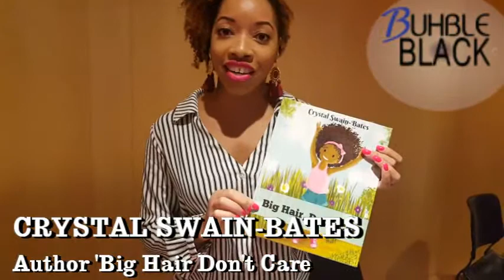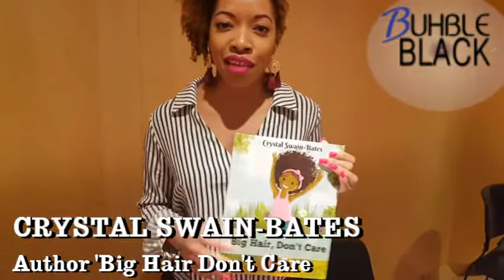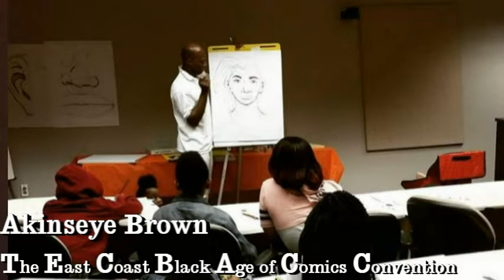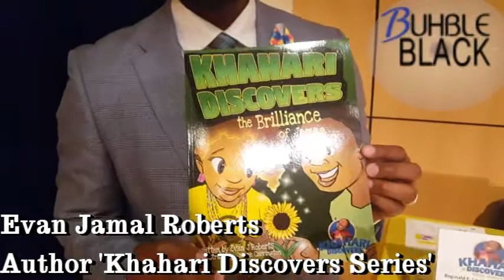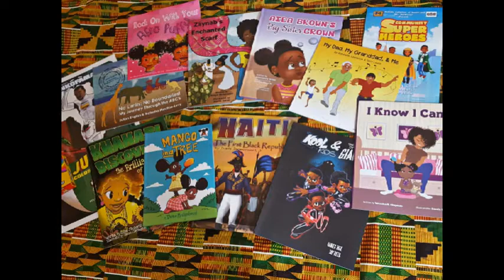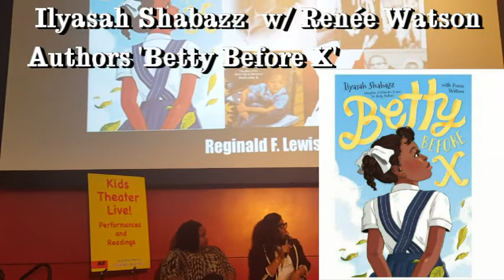Black Authors of Children's Books: 2018 Book Fair REWIND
On Saturday May 5th 2018 we attended the 6th Annual African American Children's Book Fair in Baltimore MD at the Reginald F Lewis Museum. This was a great place to find Black Children's and Black kids books. We meet many great authors the environment was family friendly and there were lots of Black men and Black women attending with their children and families. It was a beautiful even. As we encourage those who live on the east coast to attend this event when it happens.
one of the Highlights was listening to Ilyasah Shabazz who is one of El Hajj Malik el-Shabazz's daughter a.k.a. Malcolm X, she was promoting a new children's book based on her mother's life called 'Betty before X'.

Here are links to websites to look at all the books that we purchased:

I Know I Can!

Kool Kids and the Land of the Giants Book

Zaynab's Enchanted Scarf

Rock on With Your Afro Puffs!

No Limits No Boundaries My Journey Through the ABCs